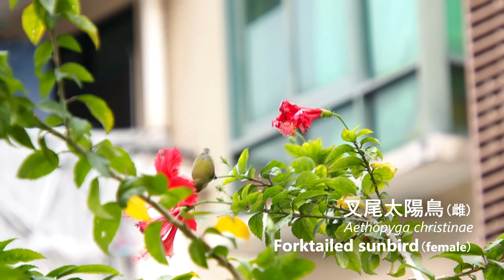疫情當下的日常2020年12月 Living in the pandemic 2020.12